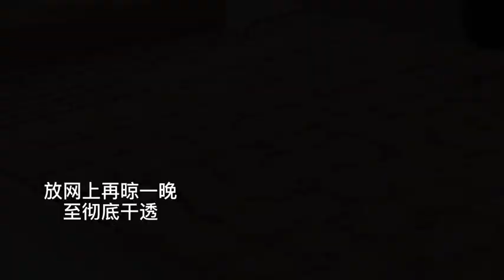辦桌才吃得到的蝦片自己做！真材實料有夠蝦 蝦片【吃貨愛煮菜】蝦片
不定時為你分享各式菜餚做法！

吃貨在煮菜！身為一個吃貨自己下廚做美食！這樣生活才過的有滋有味 ！在家無聊可以嘗試看看！也可以分享給我知道唷！

❤️如果大家喜歡的影片，

這個頻道會為您帶來各種#家常菜 🍲喜歡我們的影片來一個#like 👍🏼
希望大家喜歡我們的影片！